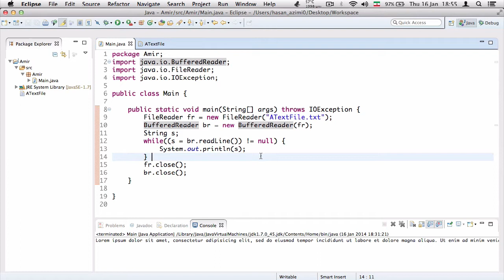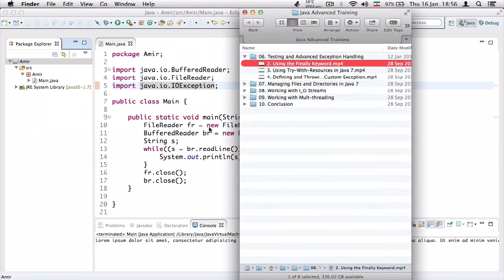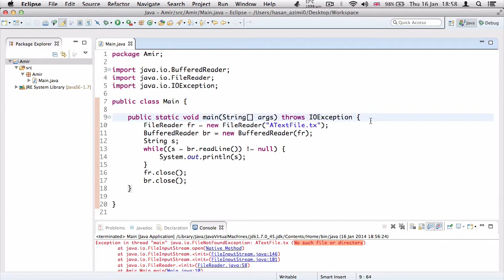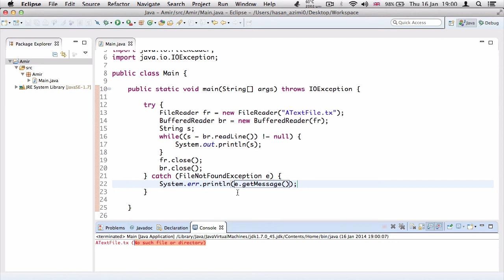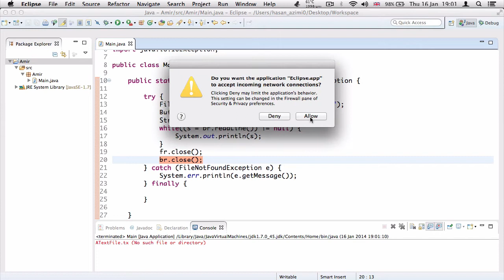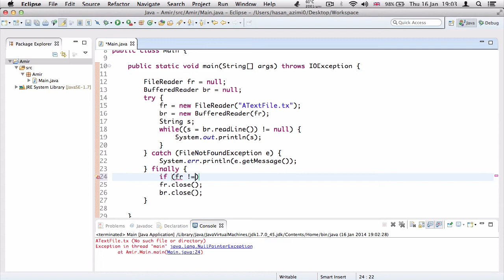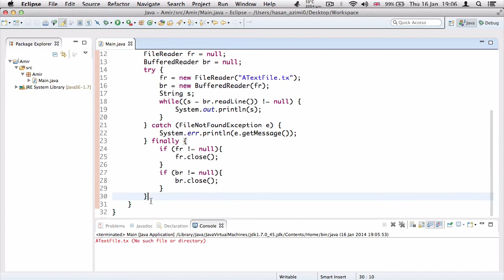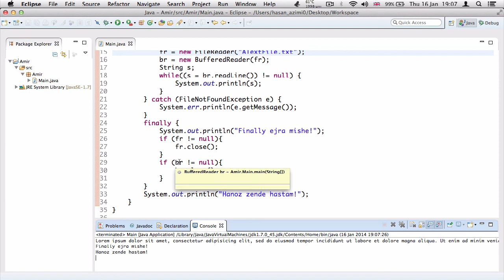۱۴- تست کردن با finally در جاوا Java